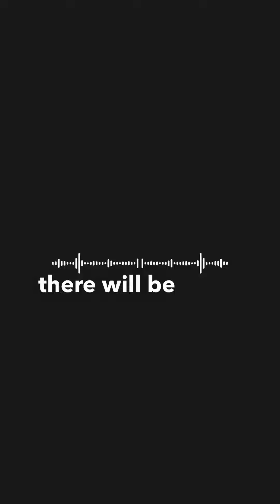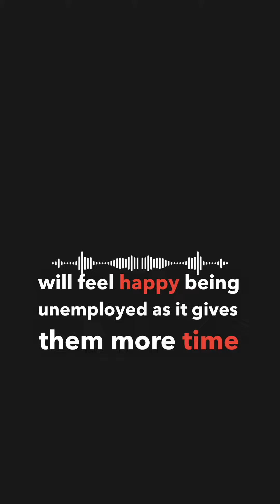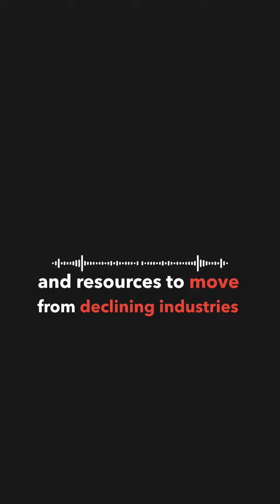AS Economics (9708) - Day 7 Of 30 Days 30 Econ Videos Challenge